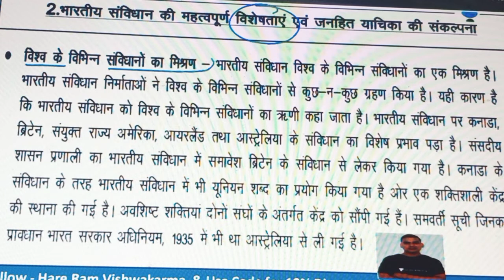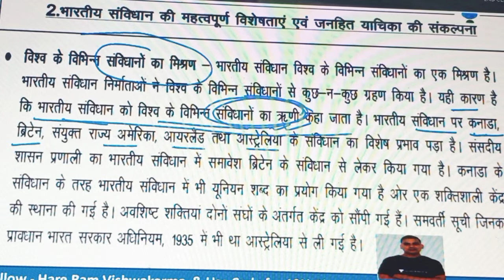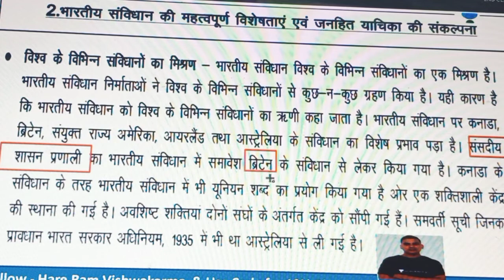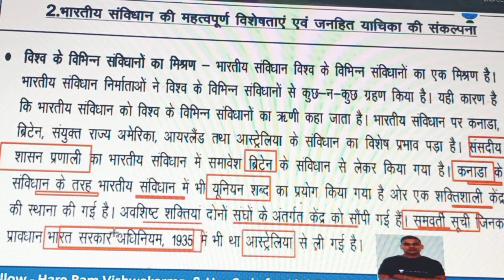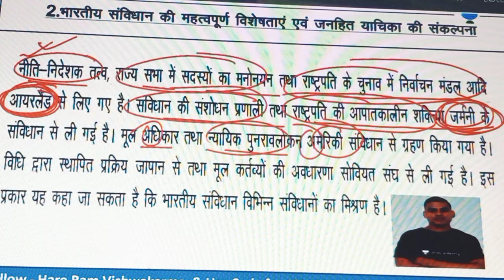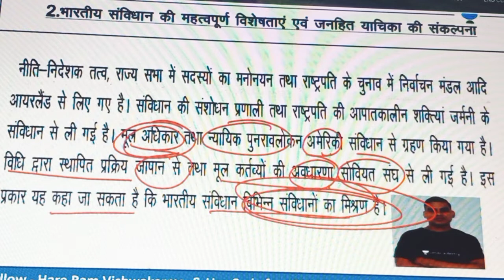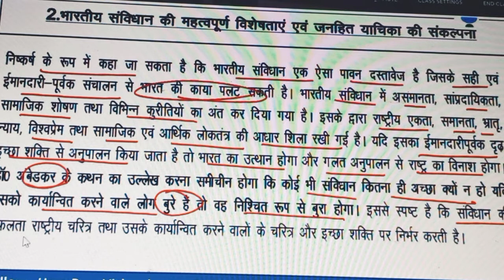भारत का संविधान विभिन्न देशों के संविधान का मिश्रण